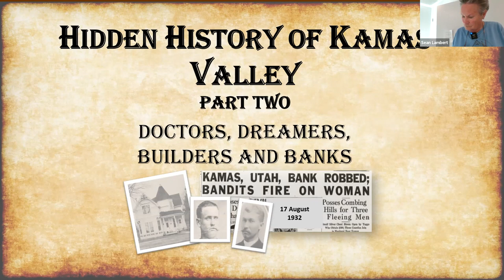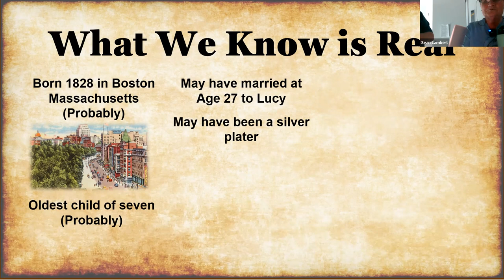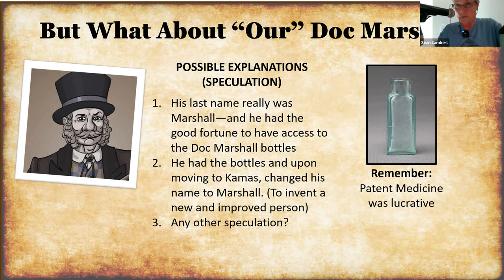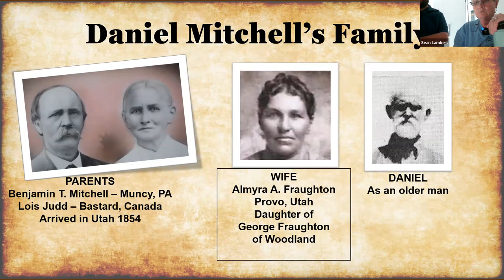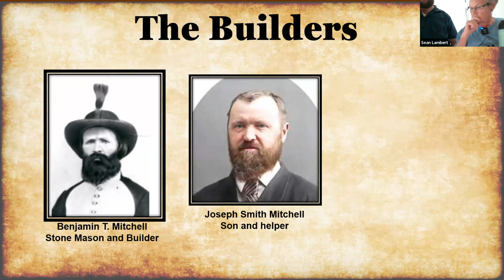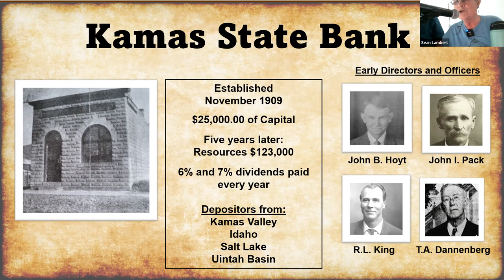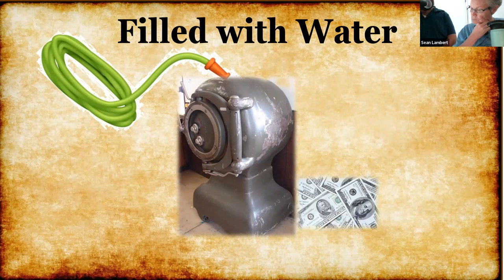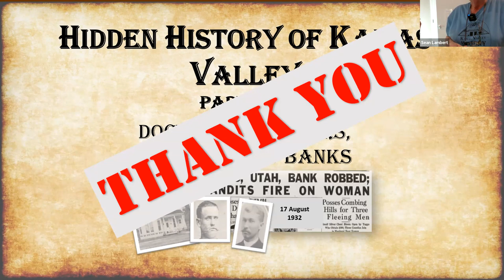Kamas Valley History - "Doctors, Dreamers, Builders and Banks".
On Saturday September 24th at Kamas Library, the Kamas Valley History Group continued its quarterly program of history talks with the second in the series on the Hidden History of Kamas Valley  - "Doctors, Dreamers, Builders and Banks".

Our Chair, Deb Lambert, and her son, Sean, told the story of three of Kamas Valley's heroes.

History is a series of guides and lessons from which we can learn. In no way can we fully understand the hardships and stresses, customs and acceptable behaviors of those living over one hundred years ago.

But by visiting stories like these we can to try to learn those important lessons.